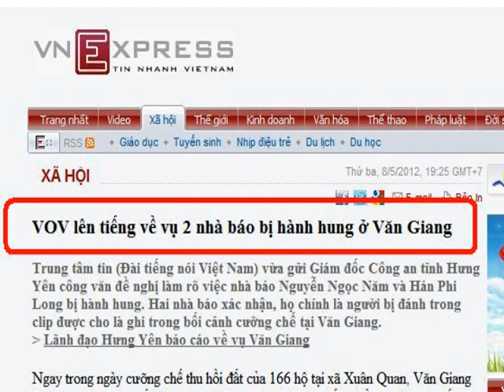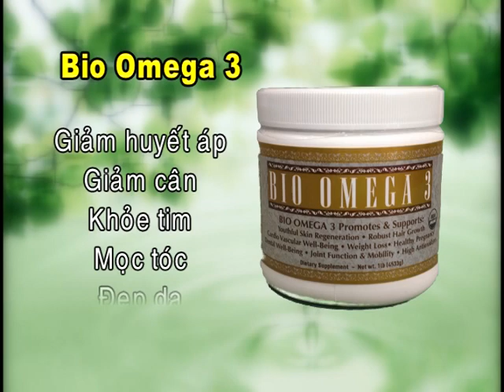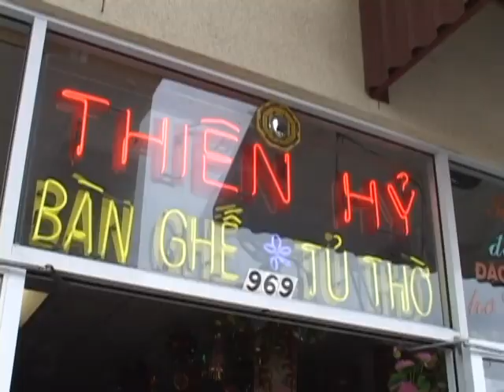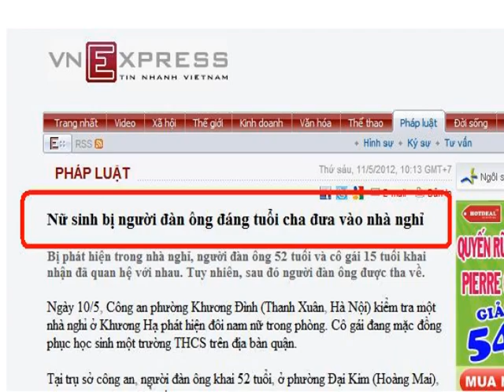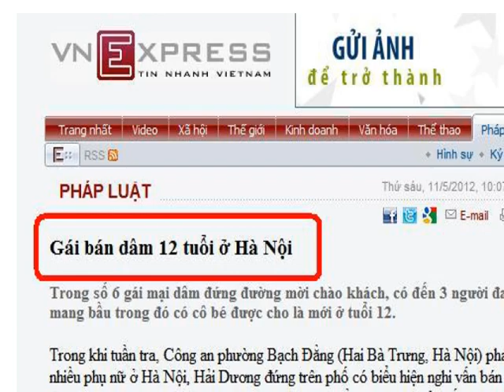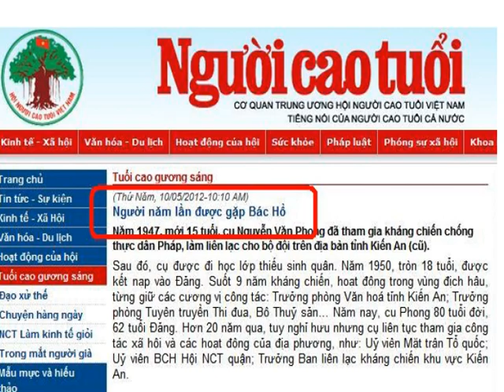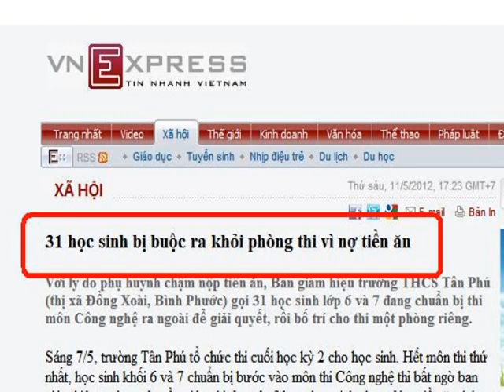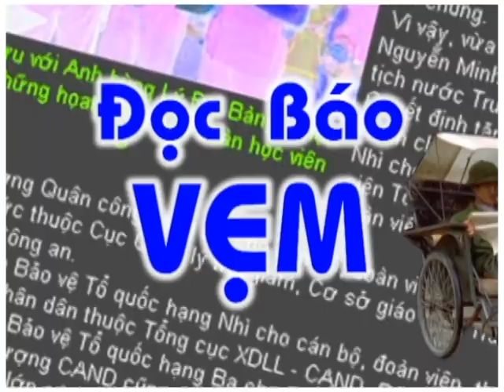Đọc Báo Vẹm 268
Đọc Báo Vẹm do Đài Truyền Hinh Quê Hương KAXT 1.5 thực hiện từ San Jose, California. Muốn xem chương trìnhTruyền Hình Quê Hương xin mời vào